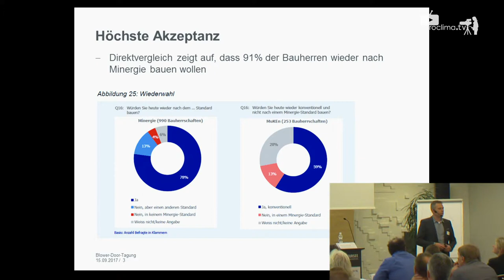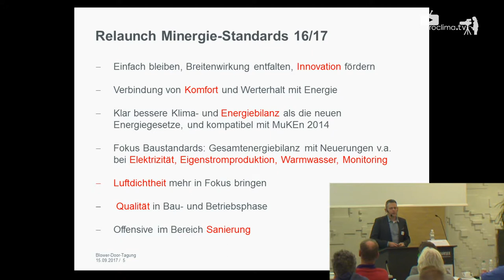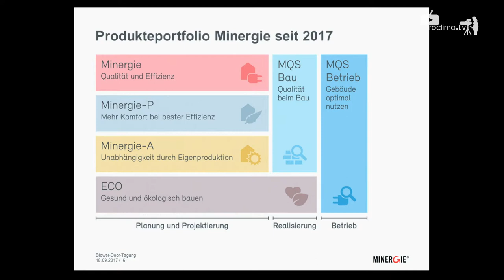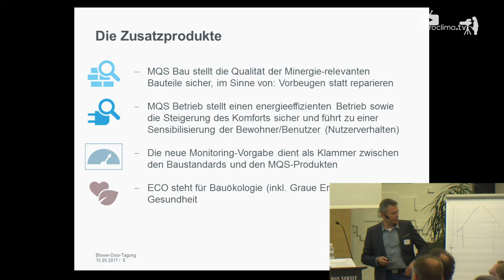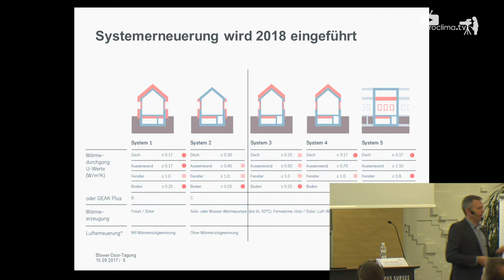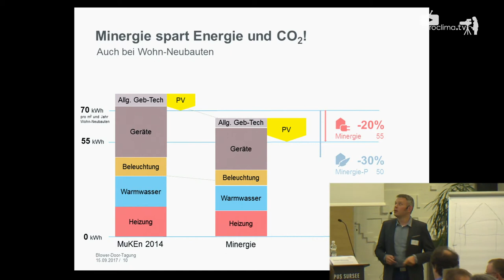Neues von Minergie (Reglement)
Robert Minovsky
Leiter Technik & Entwicklung